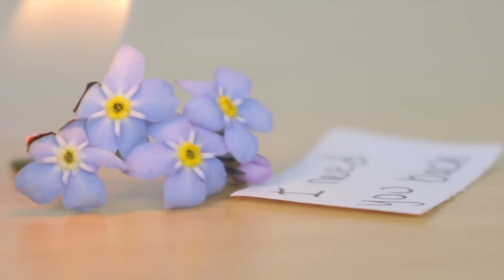LPS~You're Such A MV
Current Editor: Final Cut Pro X
Current Camera: Canon Rebel t6i